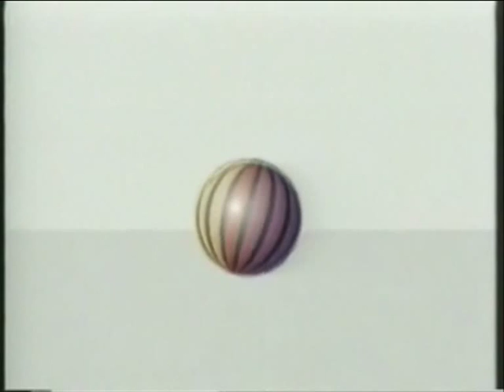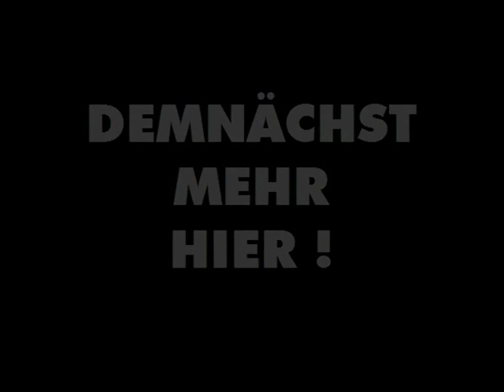SUSANNE HOLST , WERNER E. KLATTEN , BERNHARD VOGEL , ... IM STUDIO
KURZAUSSCHNITT ERÖFFNUNG DES SAT.1 ANSAGESTUDIOS
IN MAINZ. MIT SUSANNE HOLST , WERNER E. KLATTEN , BERNHARD VOGEL ... .

FOTO SAT.1 BLICK NACHRICHTEN DEKORATION
MIT HANS-HERMANN GOCKEL ,
FOTO SAT.1 HEISSLUFTBALLON ,
HINWEIS-ZEICHNUNG: KINDER WAS FÜR´N PROGRAMM ... .

MELODIE : WERNER FISCHÖTTER , KARSTEN GÜNTHER
MITTEN IN EUROPA

SAT.1 SENDUNGEN UND SAT.1 PERSONAL :

RAIMUND BRICHTA , ...
ANSAGERIN : MARION MATSCHOSS, IRENE JOEST , USCHI PLONER , GUNDULA GAUSE ,
( GEB. EPPLER ) , FRANZISKA BECKER , ...
ANSAGER :
HARALD SCHMIDT , ...

U.V.A.

HAUPTSEITE
BEGRÜSSUNG
NACHRICHTEN
- AKTUELL
- SAT.1 WETTER
- SAT.1 ARTIKEL
- SAT.1 PERSONAL
ZUR INFORMATION
IMPRESSUM
- KARTE
- SAT.1 SENDEBEGINN
- SAT.1 BLICK
- SAT.1 BINGO
- SAT.1 GLÜCKSRAD
- SAT.1 TELEWETTE
- MANN-O-MANN ( SAT.1 )
- SAT.1 SENDESCHLUSS
- SAT.1 TEXT
- ZUSATZ
- AKTUELLE UMFRAGE